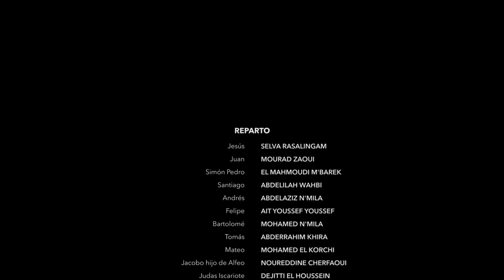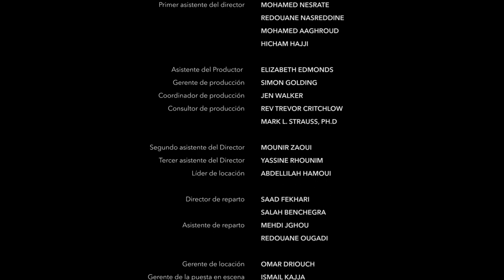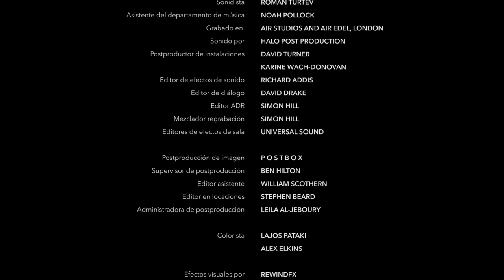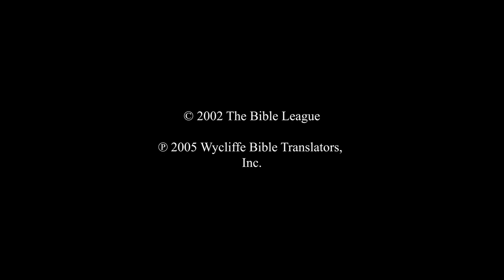Chinantec, Comaltepec | Marcos | Mark End Credits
2002, Wycliffe Bible Translators, Inc